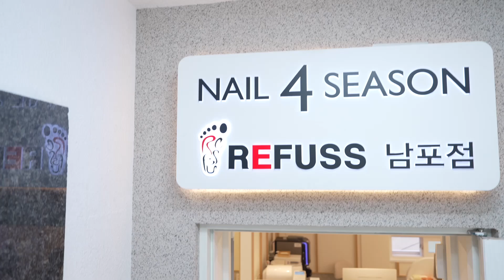eng[1편]코끼리 코처럼 길~어진 발톱!｜레푸스 서면점/사상점/남포점｜내성발톱｜문제성발톱｜ingrown toenail｜Athlete's foot-Fresh Foot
아드님께서 유튜브를 보시고
82세 어머니를 모시고
레푸스 사상점을 찾아주셨다고 합니다

Your son watched YouTube
with his 82-year-old mother
They found the Lefus Sasang branch

안녕하세요 레푸스 서면점/사상점
차원장의 풋통령TV에 차원장입니다😘
🕙평일(10:00~20:00) / 토,일,공휴일(10:00~16:00)
✔️[ 레푸스 서면점 ]
👩‍💻네이버 예약 바로가기

📱카카오톡ID
mimongmn

📱카카오톡ID
refusssasang

📱카카오톡ID
nail4seasonnampo

📍위치: 부산시 중구 남포동 5가 3-7, 5층
( 도로명 : 부산시 중구 구덕로 50-1, 남포동5가 )
[ 👇🏻20만건 이상 시술 사례/후기 보러가기👇🏻 ]